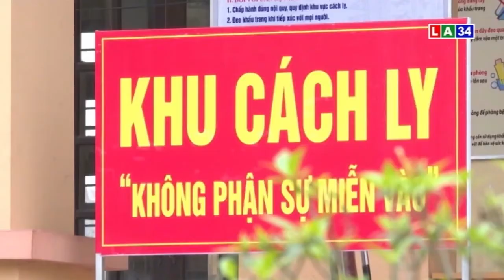Kéo dài thời gian cách ly tập trung | LONG AN TV